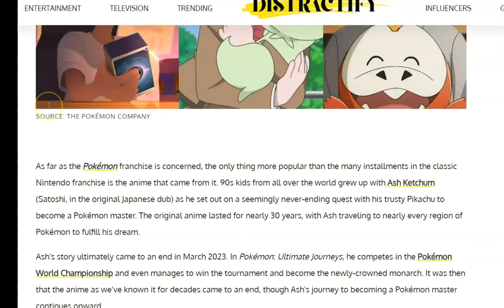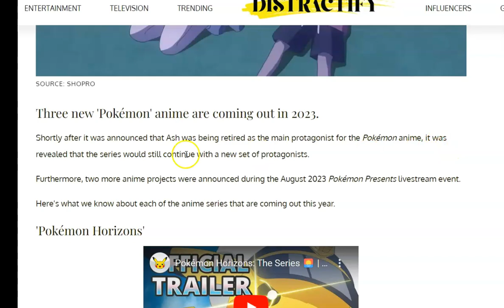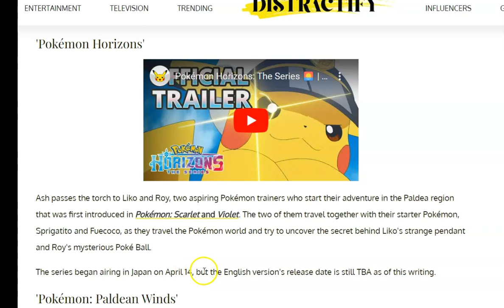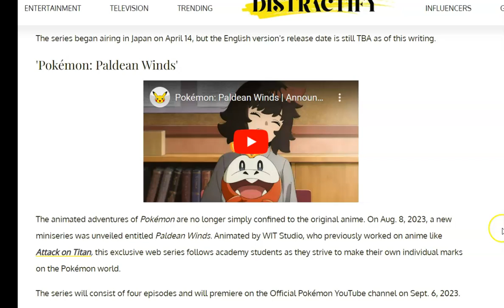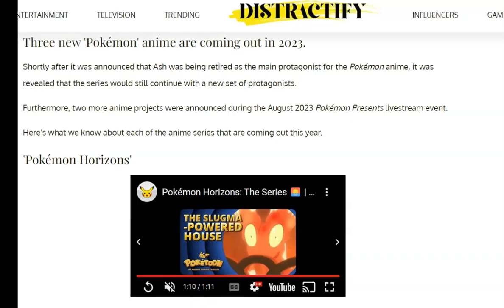Three New Pokémon Animated Series Announced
Keep Gaming!